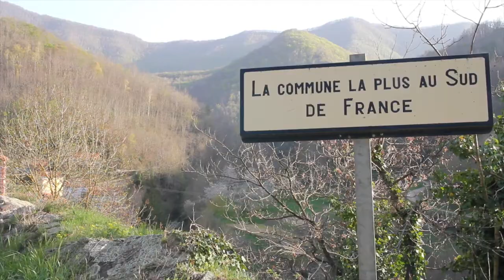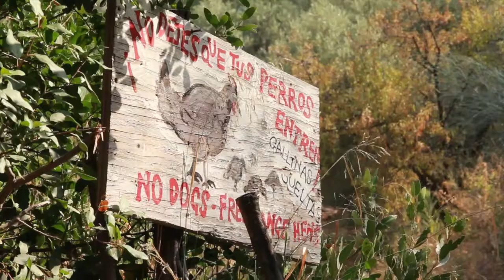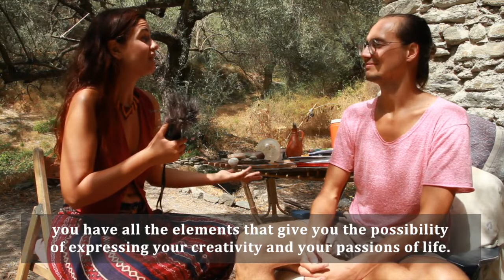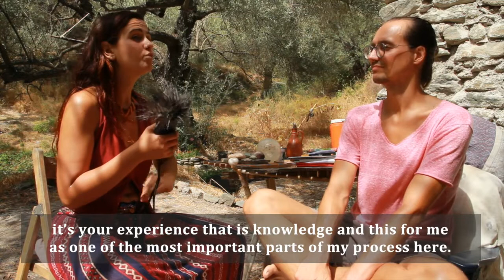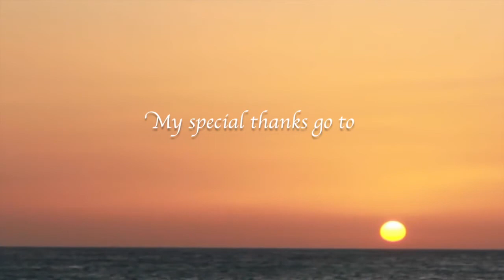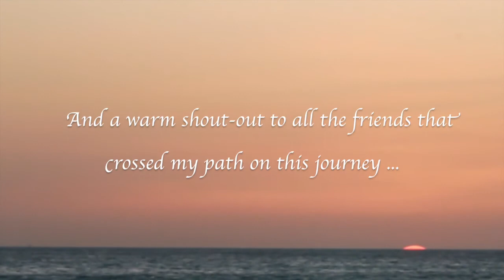Adventures in Permaculture and Communities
This movie shares impressions of living and volunteering on Permaculture or Ecological Farms and in Communities. Recorded during my trip in 2018.

It gives a glimpse of an alternative and natural lifestyle and contains interviews with founders of projects and also with volunteers.

Topics and Timeline:

00:00:00 - Intro about my motivations
00:08:12 - Can Oïkos in Lamanère, France
00:20:38 - Parc of Learning in Permaculture in El Pont d’Armentera, Spain
00:28:31 - Ecological Avocado and Mango Finca in Almayate Bayo, Spain
00:37:49 - La Burra Verde in Bayacas, Spain
01:08:15 - Fernando’s Finca in Facinas, Spain